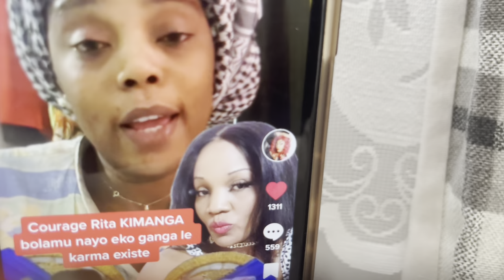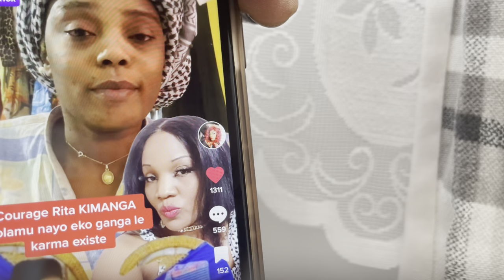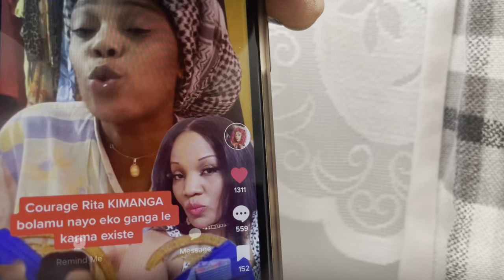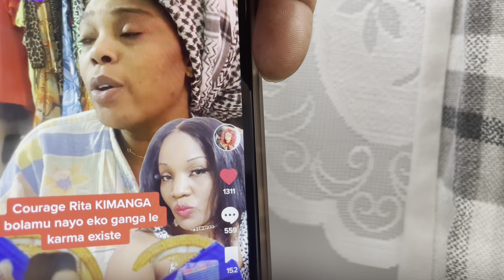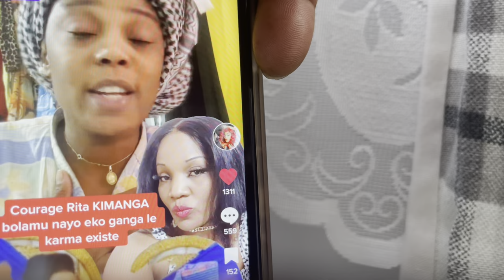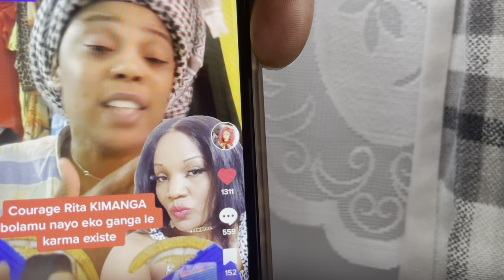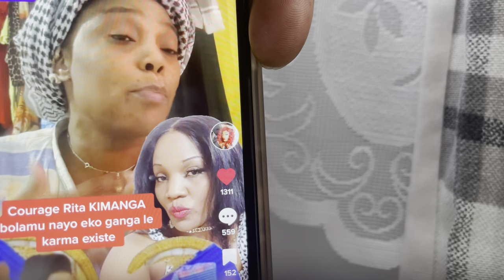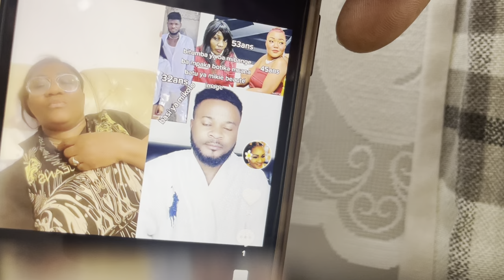BOTE IMAGE ATIKI RITA NA DÉFAUT TALA LELO RITA A PIQUER CRISE SOKI AKUFI COQUETTE OKO SAMBUA